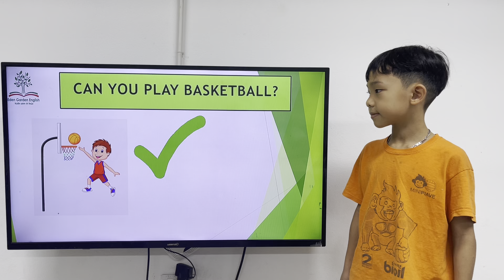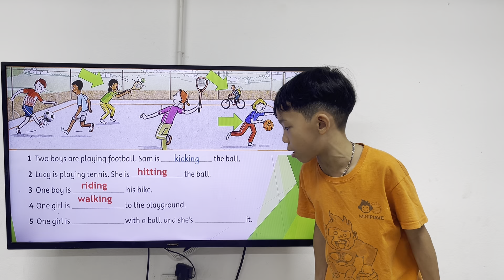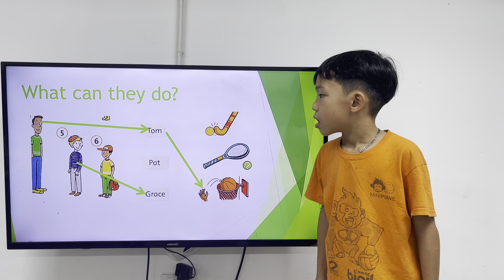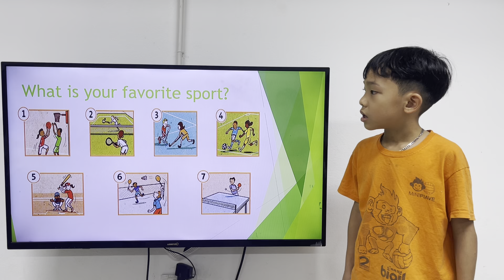K207 GRS UNIT 8 DAVID